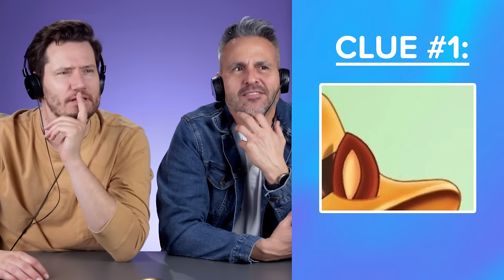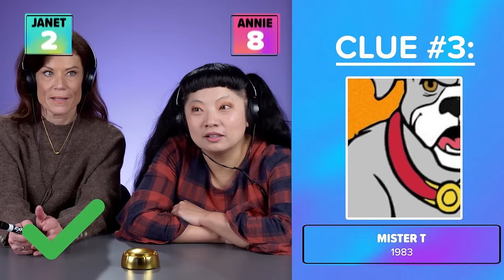Guess The 80s Cartoons In One Second! | React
We compiled a list of the most iconic 80s cartoons and challenged Gen X to guess them in one second! How many can you get right?

Reactors Featured:
Kittie

Producers:
Joe

Episode Produced by Beba Stapleton

Editor - Dan Wolff
Assistant Editor - Marvin Hudgens

0:00 Intro
0:07 Round 1
2:18 Round 2
3:37 Round 3
5:25 Round 4
7:03 Round 5
9:16 Round 6
11:23 Round 7
13:29 Round 8
15:02 Round 9
16:42 Round 10
18:15 Round 11
19:30 Round 12
20:53 Round 13
22:56 WINNERS!
23:11 Outro